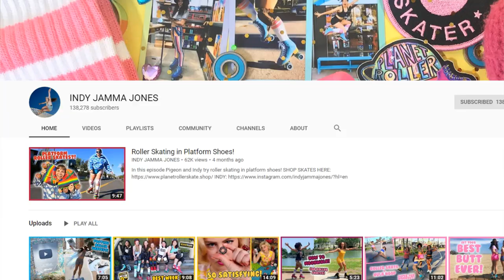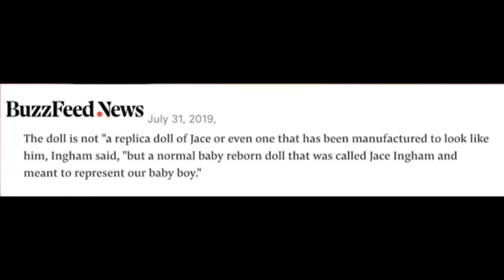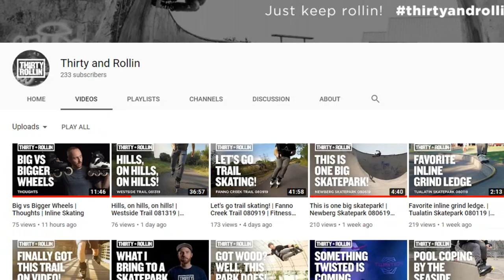YouTube Gives Indy Jamma Jones Custom Skates, New Razor & USD Skates + More - Blader News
The huge channel Indy Jamma Jones get their silver play button and some skates from YouTube! A rollerblader makes world news for a weird reason and a bunch of new skates are out!
A quick recap of everything happening in the last 2 weeks of rollerblading.

Today's Stories
Indy Jamma Jones Get Play Button
YouTuber/Rollerblader selling doll version of his new born
New Razor SL Navy
New Sam Croft Aeons
New USD Team skates 2019
Mushroom Big Block Frames Pretty much here!